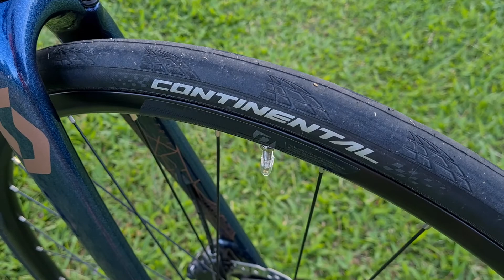Scott Metrix 20 Updates for 2022!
Didn't change much stuff, except the worn out 35C stock Schwalbe G-One All Round tires to a narrower 25C Continentals, handlebar to a 670 mm with a 20 mm rise and LOOK platform pedals for more comfy ride! Thinking of changing the groupset to a 1 by system... We'll see how.